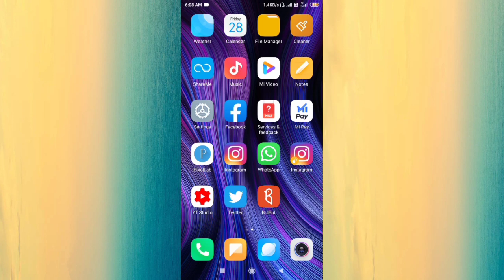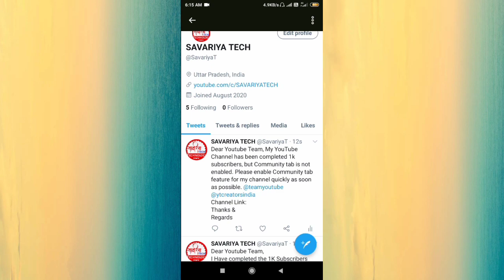1k Subscriber Complete But Community Tab Not Enable !How to Enabled ? How to Enable Community Tab ?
1k Subscriber Complete But Community Tab Not Enable,How to Enable Community Tab ? Working Method 👍1k Subscriber Complete But Community Tab Not Enable !How to Enabled ?

Feedback message::

My YouTube Channel has been completed 1k
Please enable live stream feature for my
channel quickly as soon as possible.
Channel Link:
Thanks & Regards
(Yyf )

Hello dosto aaj ki is video pe main aplogo bataunga ki aap apne channel par community tab enable kaise kar sakte hai ! How to enable community tab?

.Keyword...